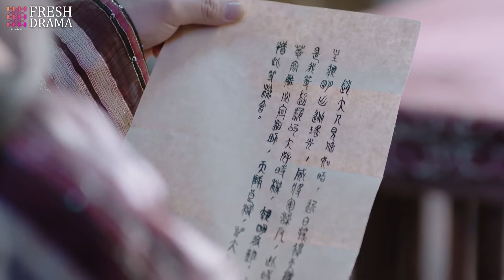Knowing Zhi Ming's situation, Ah Li becomes so anxious!︱Short Clip15│Men With Sword 2│Fresh Drama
Synopsis:
“Men with Sword 2” continues the storyline of the first season, but it improves a lot on the basis of the season 1. Just like the drama name ”Men with Sword”, this season still has no female roles! In “Men with Sword”, the plot is compact and a lot of war scenes will be presented. Besides, tactics and strategics will no longer be limited to the palace. With the addition of a great number of war scenes between nations, the high level tactical fight will also be upgraded.

Episodes: 23

Genres: Friendship, Historical, Wuxia

Subtitles: English [CC]

Audio languages: Chinese

Director: He Shupei

Starring:
Zha Jie as Murong Li
Ash Zhu as Zhi Ming
Dylan Xiong as Zhong Kunyi